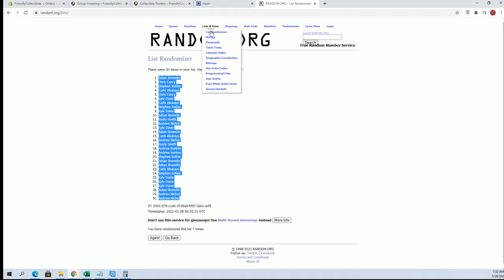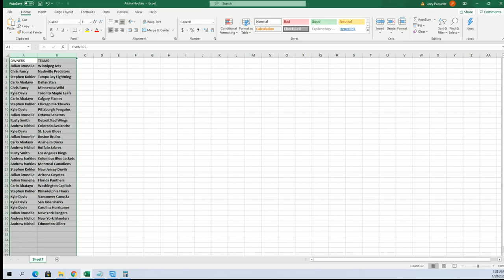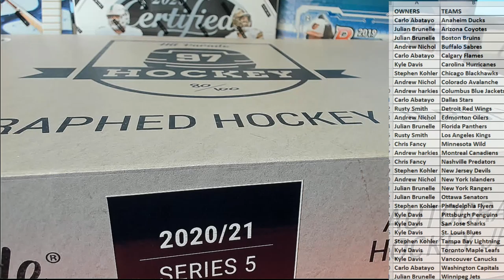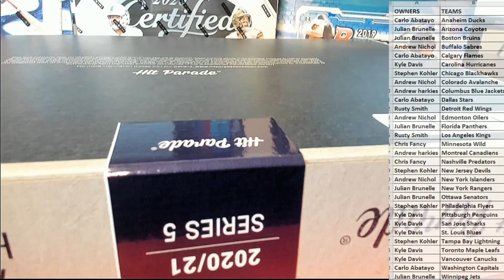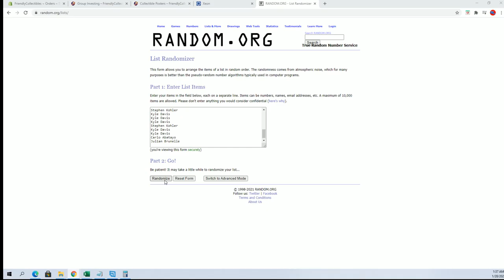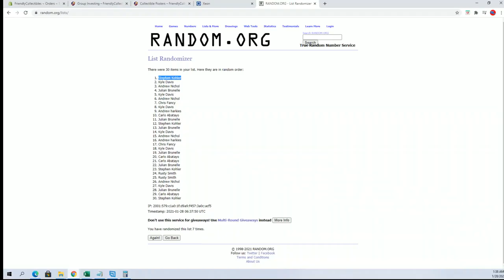2021 Hit Parade Autographed Hockey Jersey ID 21HPHOCKJERS210